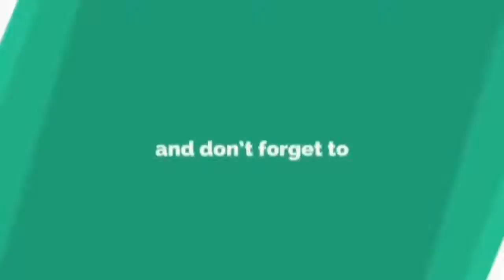Izara Aishah Berseri Seri Malam Berinai Ni. Semoga Berbahagia.